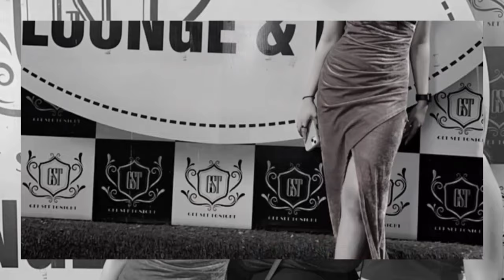Shruti Choudhary [ Bulbul ] Lifestyle 2024 _Boyfriend_Education_Salary_Age_Family_Car_Net Worth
Shruti Choudhary [ Bulbul ]Lifestyle_Boyfriend_Education_Salary_Age_Family_Car_Net Worth_Tellywood_Gyan

Shruti Choudhary Favourite Thing.

Bulbul lifestyle
Bulbul lifestyle lifestyle
Bulbul biography wikipedia
Bulbul biography
Bulbul house
Bulbul ka birthday
Bulbul lifestyle 2024
Bulbul lifestyle
Bulbul lifestyle in hindi
Bulbul Real age
Bulbul real life
Bulbul real name
Bulbul real family
Bulbul Real life boyfriend
Bulbul Husband
Bulbul Age
Bulbul child
Bulbul biography

Bulbul Tik Tok Video
Bulbul lifestyle
Bulbul ka birthday
Bulbul ka tiktok video
Bulbul lifestyle 2024
Bulbul lifestyle
Bulbul real life
Bulbul real life style
Bulbul real mother
Bulbul real name
Bulbul real house
Bulbul ka asli naam kya hai
Bulbul house
Bulbul Boyfriend
Bulbul Movies
Bulbul phone number
Bulbul real name
Bulbul real family
Bulbul tik tok
Bulbul Bio
Bulbul Bio in hindi
Bulbul Biography
Bulbul Biography in hindi
Bulbul life story
Bulbul ka ghar
Bulbul real name and age
Shruti Choudhary Affairs
Shruti Choudhary Age
Shruti Choudhary Awards
Shruti Choudhary Biography
Shruti Choudhary Car
Shruti Choudhary Caree
Shruti Choudhary Education
Shruti Choudhary Facts
Shruti Choudhary Family
Shruti Choudhary Favourite
Shruti Choudhary Figure
Shruti Choudhary Height
Shruti Choudhary Hobbies
Shruti Choudhary Income
Shruti Choudhary Lifestyle
Shruti Choudhary Measurement
Shruti Choudhary Net Worth
Shruti Choudhary Movies
Shruti Choudhary Parents
Shruti Choudhary Real life
Shruti Choudhary Salary
Shruti Choudhary Siblings
Shruti Choudhary Size
Shruti Choudhary Weight
Shruti Choudhary Wiki

LIKE__SHARE__SUBSCRIBE 🙏🙏🙏